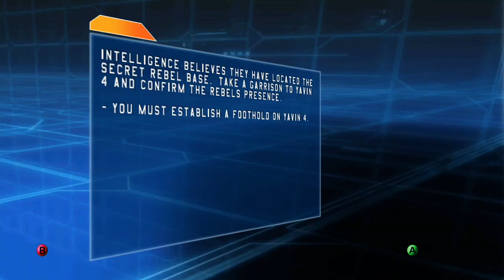Star Wars battlefront 1 Cutscene